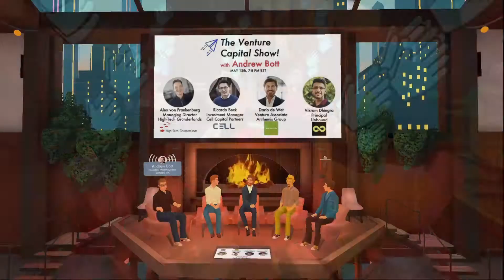VEG Metaverse Vision Monday